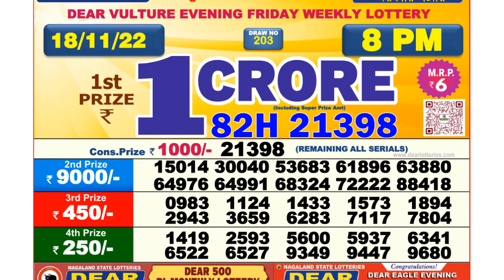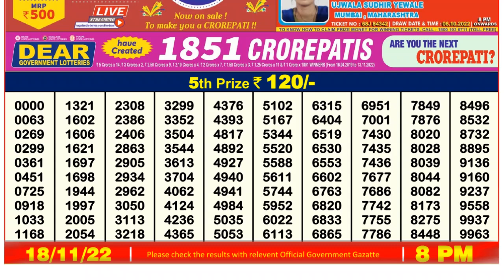🔴 Lottery Sambad Live 08:00pm 18/11/2022 Evening Nagaland State Dear Lottery Result Pdf Download